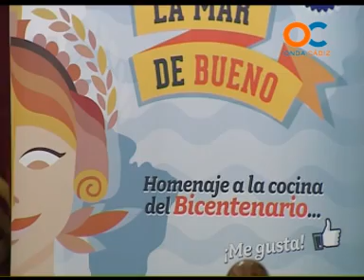TU AYUNTAMIENTO 24-02-13 2